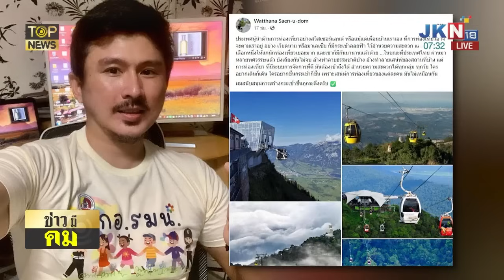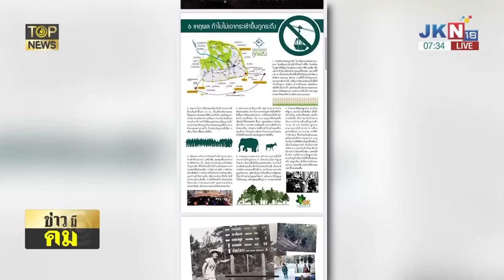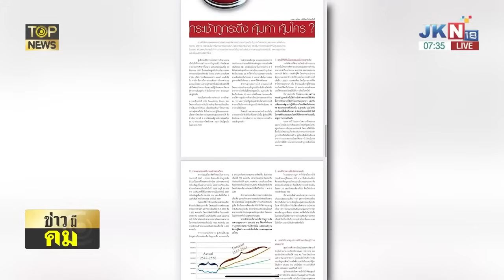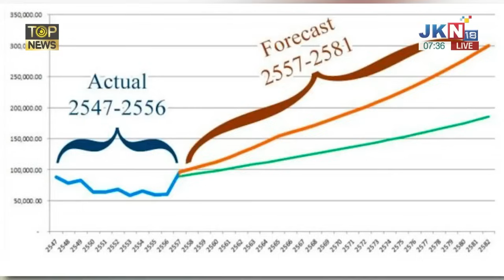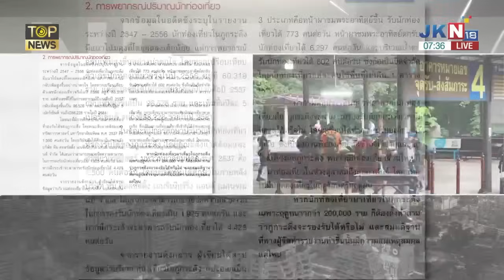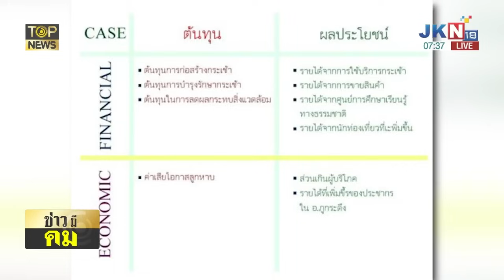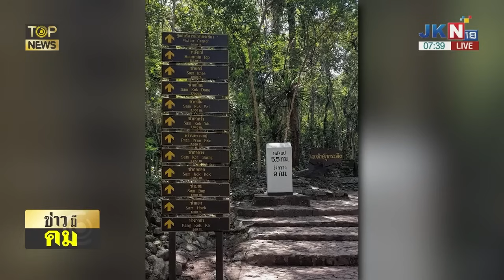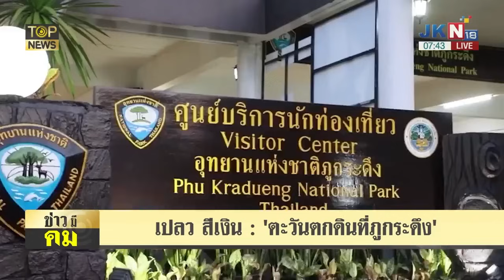"คนดัง"ส่งเสียงหนุนผุด"กระเช้าลอยฟ้า"บูมท่องเที่ยวสวนทาง"มูลนิธิสืบฯ"ค้านหัวชนฝา | TOP HIGHLIGHT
"คนดัง"ส่งเสียงหนุนผุด"กระเช้าลอยฟ้า"บูมท่องเที่ยวสวนทาง"มูลนิธิสืบฯ"ค้านหัวชนฝา